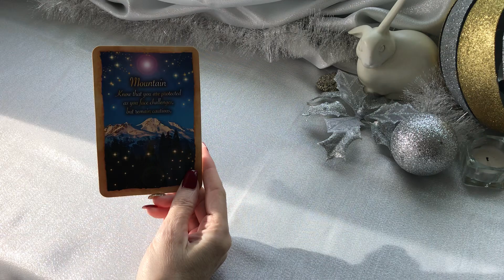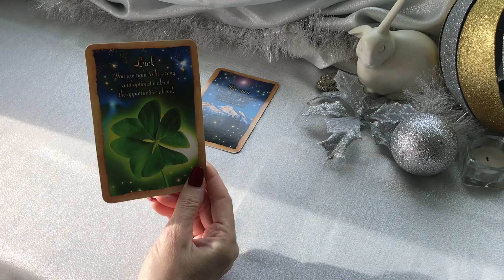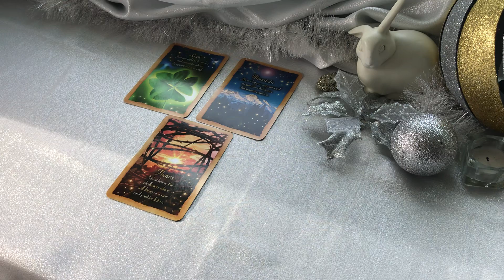Daily 12/17 Challenges but stay positive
It could be a challenging day but hang in there things will get better!